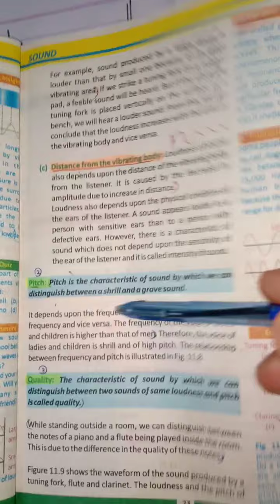Class 10, Physics, Lecture # 17